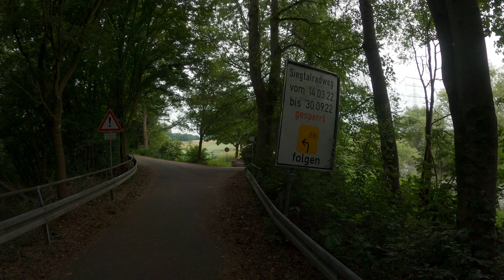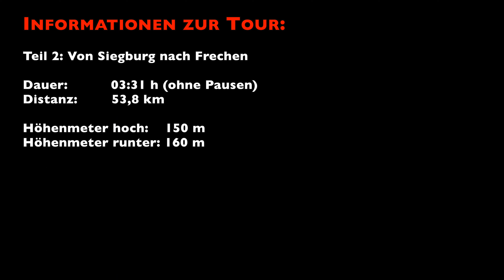Mountainbiketour – Von Au an der Sieg nach Königsdorf und weiter – Teil 2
Bei dieser Tour mit dem Mountainbike nehmen wir euch auf eine dreitägige Fahrradreise mit. Geplant waren eigentlich nur zwei Tage, aber es lief so gut, also haben wir noch einen Tag drangehängt.
Es geht von Au an der Sieg auf dem Siegradtalweg bis nach Köln. Die erste Etappe führt von Au an der Sieg nach Siegburg. Am zweiten Tag geht es von Siegburg nach Frechen. Der dritte Tag führt uns von Frechen nach Köln-Deutz.

Was wir auf dieser Tour gesehen und erlebt haben, zeige ich dir in diesem Video. Du willst mehr davon ?